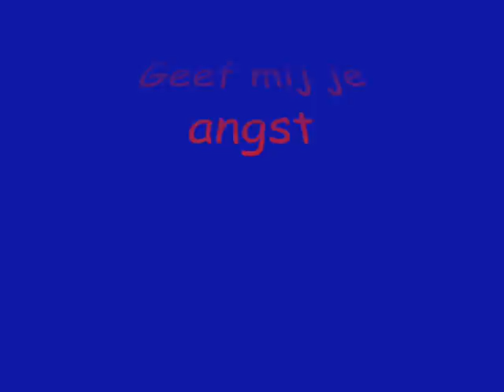Glazzy Geef mij je angst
Optreden 19 januari 2008